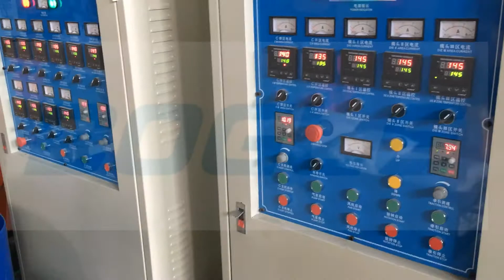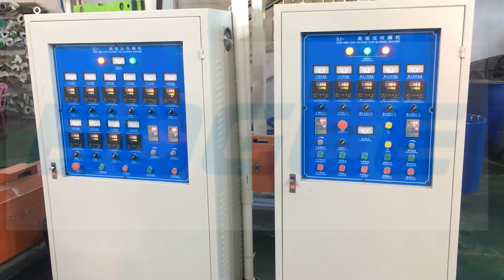3 layers Co-extrusion blown film machine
This video shows the working state of our 3 layers Co-extrusion blown film machine. This machine is specialized in producing 3 layers Co-extrusion PE film, in the machine, adopts 3 sets extrusion units, match with 3 layers Co-extrusion rotary die head, equips with double rewinding units station and air shafts, in the extrusion units, equips with auto material loader, fast screen changer, in the take up unit, equips with corona treatment device.
In the video, the machine is 1100 model. max film making width 1000mm, 3 layers Co-extrusion, using biodegradable raw materials.

WeChat:boglemachine
Youtube Channel: Ruian Bogle Machinery Factory
Address:Anyang Street, Ruian City, Wenzhou City, Zhejiang Province, China